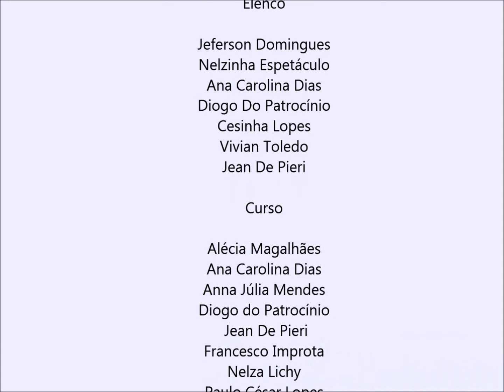BORA FAZER UM FILME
Oficina dentro do Projeto RessaltARTE  realizado em outubro de 2019.
Vídeo com os bastidores da Oficina e na segunda parte curta - metragem resultado da formação.